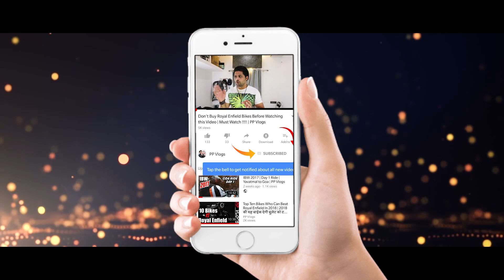RE Thunderbird X ABS Coming Soon ? | Thunderbird X Accessories Launched With Price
Kya Hal Hai Dosto Apka Bhai PANKAJ is Back with PP Vlogs in this video i am sharing you the information About the ACCESSORIES of ROYAL ENFIELD THUNDERBIRD X Series and PRICE & LAUNCH DETAILS. ROYAL ENFIELD THUNDERBIRD ABS Model is Coming Soon or Not Lets Find out !
so I hope you find this video helpful if you do so .then hit like button. i hope you must show some love to this video just as you shown to our last couple of videos .and if your interested in our channel then Click the link below -👇👇👇👇
I am a Motovlogger / Lifestyle Vlogger , I Ride Royal Enfiled Thunderbird 350 and Modified Bajaj Avenger. I am always ready to improve myself. your suggestions means everything to me.
Lets Chat,Talk and Connect Facebook -
Gears & Product i Use on This Channel -
Motovlogging Set Up -
1) Budget Motorcycle Gloves
2) Expensive Motorcycle Gloves
3) Budget Helmet
4) Expensive Helmet
5) Budget Riding Jacket
6) Good Quality Riding Jacket
7) Budget Knee Guards
8) Good Quality Knee Guards
9) Budget Riding Shoes
10) Good Quality Riding Shoes
You Tube Set Up-
1) Camera i Use
2) Lenses i Use
3) Action Cameras i Use
4) Secondary A/C camera
5) Mic I Use for DSLR
6) Tripod For DSLR

*My Wishlist -
1) Go Pro Hero 6 Black
2) Extra Batteries For Go Pro
3) Battery Charger
4) Go Pro Mic Adapter
5) Canon G7X Mark II
6) External Hard Disc
7) Deadcat for Mic